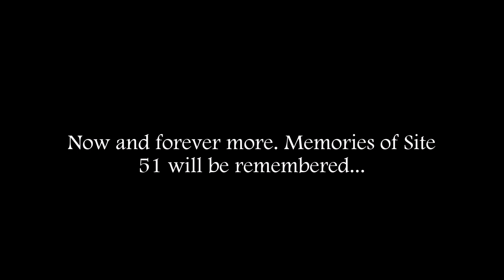CNTM SCPverse Short: The Ballad of The Site